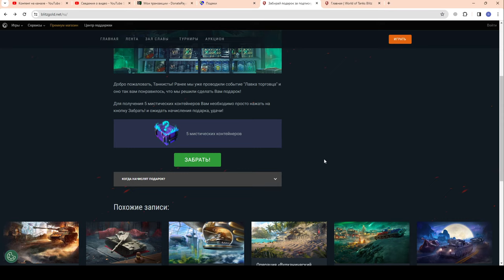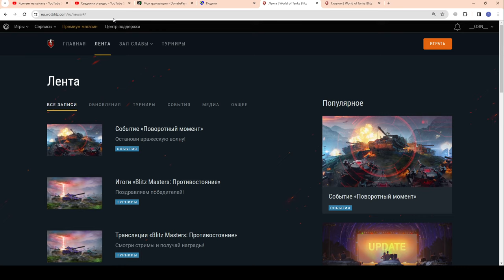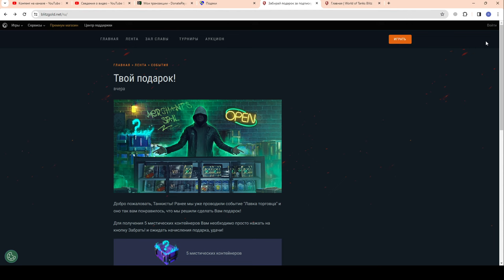🔥ОСТОРОЖНО!!!🔥МОШЕННИКИ КРАДУТ Аккаунты!🔥5 Мистиков - сыр в мышеловке в WoT Blitz 2024 | WOT-GSN